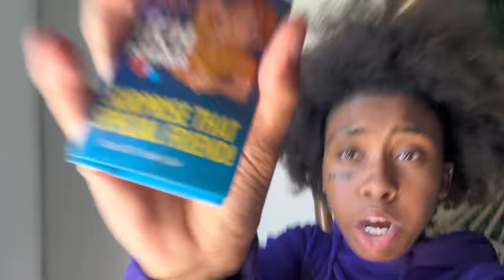ITCHING P0wder In GIRLFRIEND’S WIG !!! 🤣 * REVENGE PRANK *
Song on intro: “Don’t like me”- Raiyah
Artist :Raiyah
Artist socials :